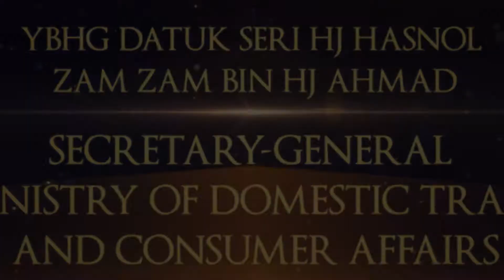IBRAA | Awards Presenter, YBhg Datuk Seri Hj Hasnol Zam Zam bin Hj Ahmad | KPDHEP Secretary General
The distributive trade sector is one of main contributors to the Malaysian economy, and its growth as part of a viable, competitive and sustainable domestic economy falls on the shoulders of the Ministry of Domestic Trade and Consumer Affairs (KPDHEP). The Ministry is also responsible for the development of SMEs, which comprise more than 98% of registered businesses in the country. As Secretary General of KPDHEP, Datuk Seri Hasnol Zam Zam Ahmad plays a prominent role in one of the most essential Ministries in the country.

Datuk Seri Hasnol Zam Zam believes that the International Business Review ASEAN Awards 2020 will be a wonderful platform to drive greater cooperation between the Government and the private sector. Supporting industry players by celebrating their achievements will further boost businesses and the domestic trade sector to the next level.

The International Business Review ASEAN Awards 2020 proudly announces YBhg Datuk Seri Hasnol Zam Zam Ahmad as one of our awards presenter. Celebrate excellence with us on 22 January 2021 at World Trade Centre Kuala Lumpur.